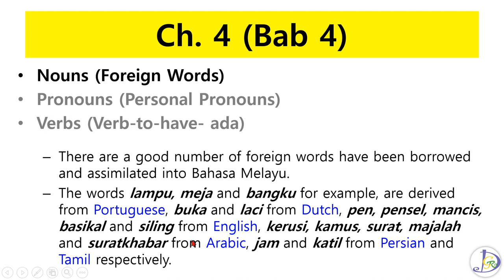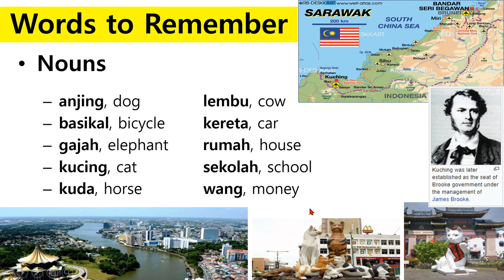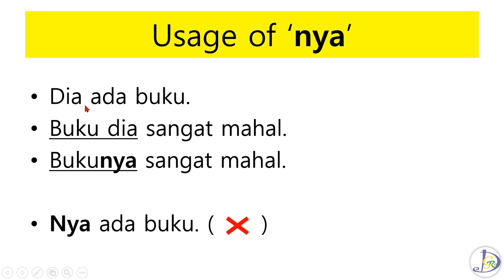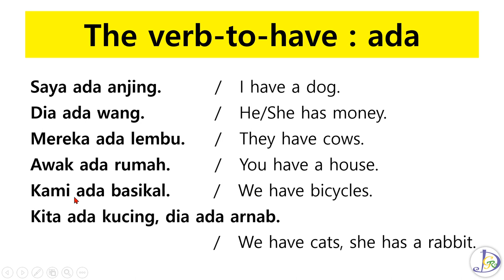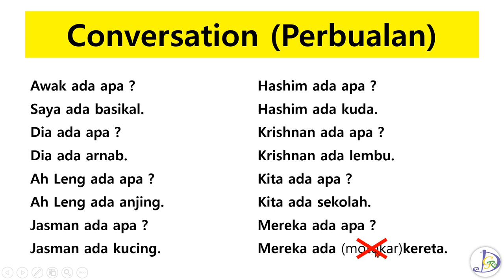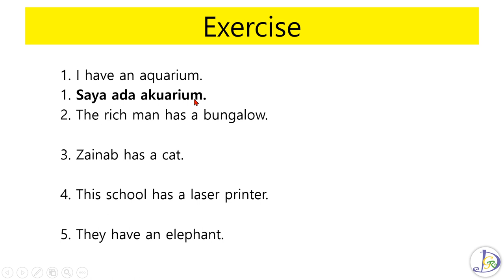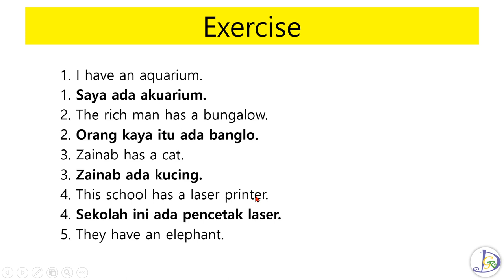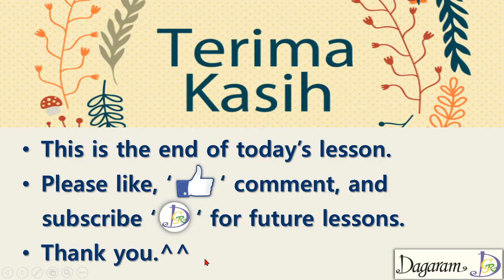Learn Malay by watching ch.04,Interrogatives,bahasa melayu,malaysia language,malay,malaysia,kl,kuala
Lectures on Malaysian, Malaysian language, or Bahasa (they are the same thing). The teaching is mainly based on a book source named “Malay for Everyone” which consists of 48 chapters in total.
In Lecture 4, we will be learning 'Pronouns' & 'ada' of Bahasa.

malaysia bahasamelayu malay language
Kakaotalk open chat room